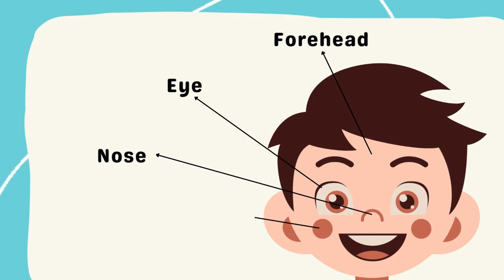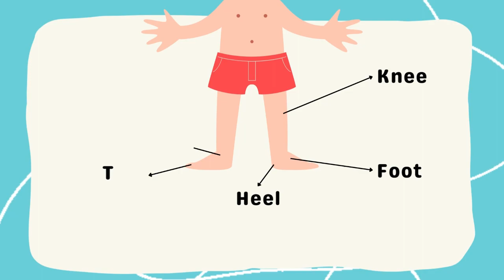Parts of Body Head to Toe |Toddlers Online Learning Videos